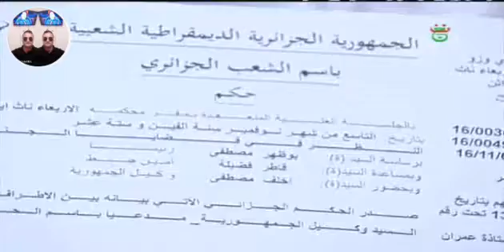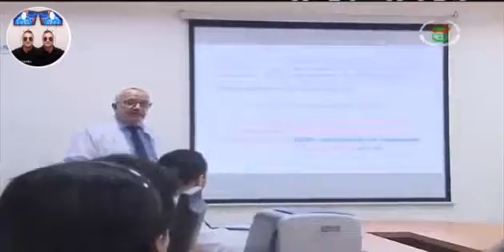Reportage de Medcine Legale Tiziouzou Algerie Chu Tiziouzou